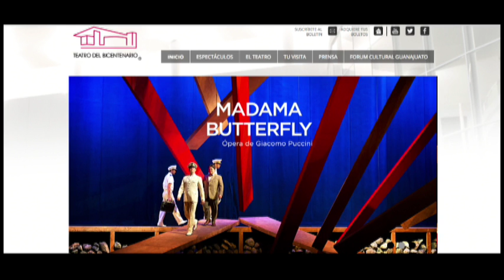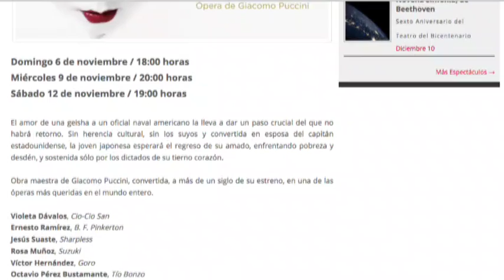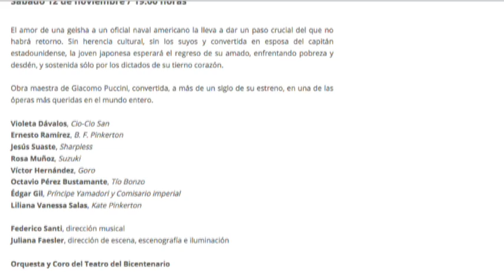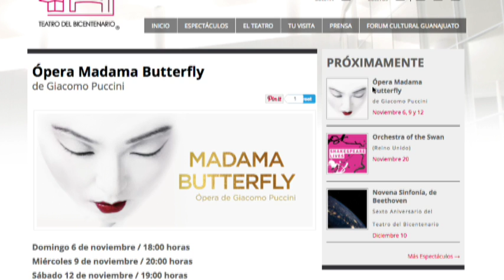Alonso Escalante Director del Teatro del Bicentenario